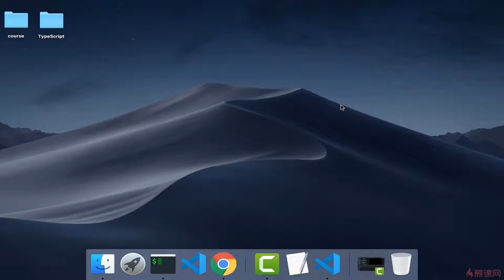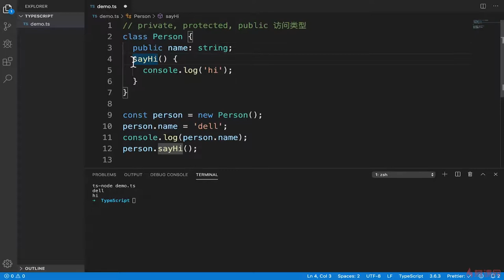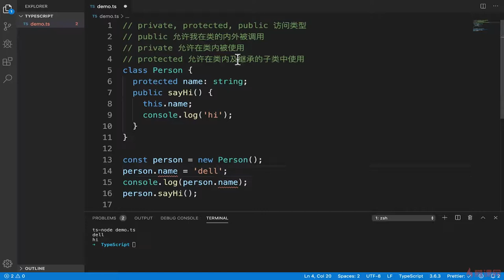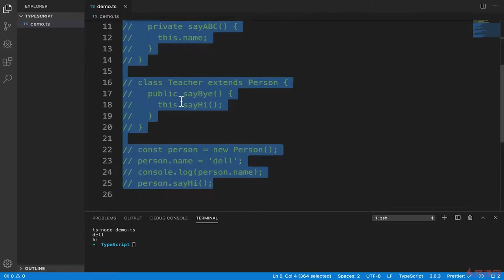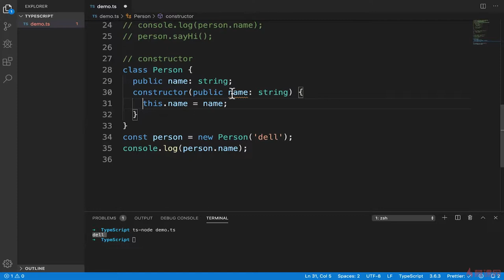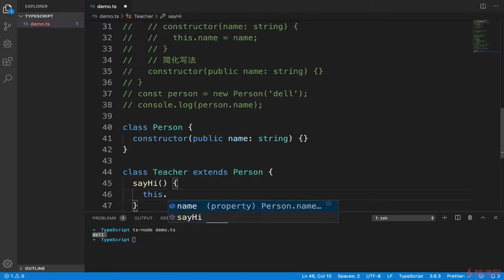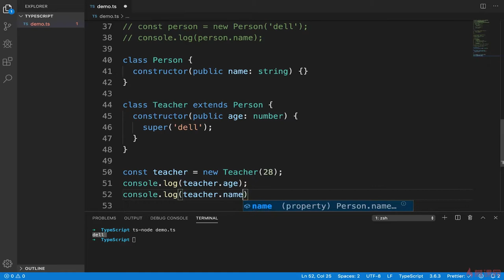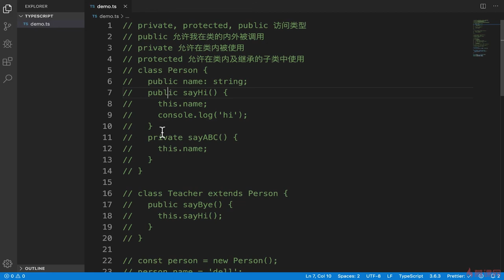2.13 类中的访问类型和构造器｜TypeScript 基础语法入门 ｜TypeScript 从系统入门到项目实战